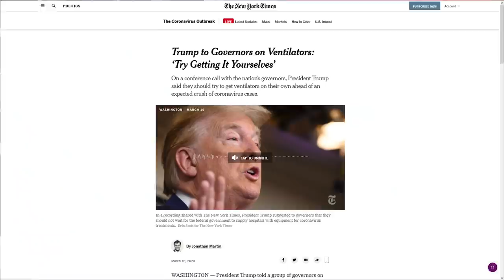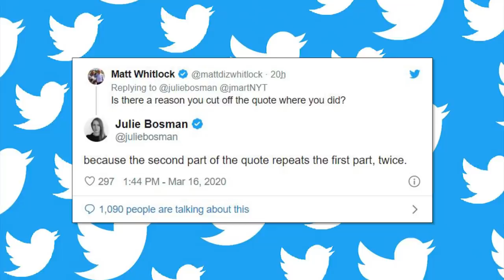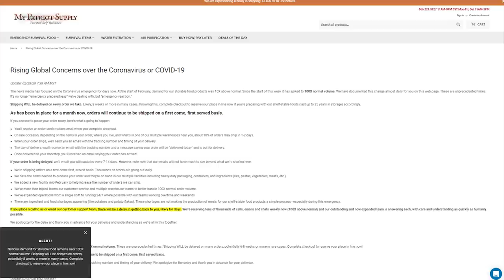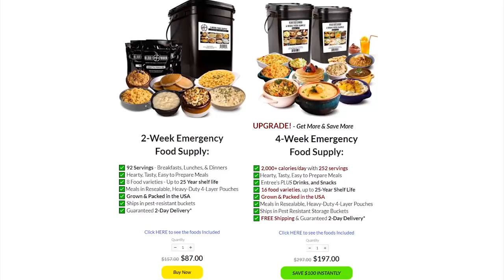BUSTED: CNN & NYT Push Deceptively Edited Trump Corona Call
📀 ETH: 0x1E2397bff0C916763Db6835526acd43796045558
📀 BTC: 13dnHJyCaLFgzxXZLSSXhgbqAfioXHo33t
📀 LTC:  LRaNzJD6PmCR7FkqHTuSgiAYkE9GSKG8g8
📀 DASH: XasuQ2cSEuPRSnG47XyShcW9XvM1xh6Em8